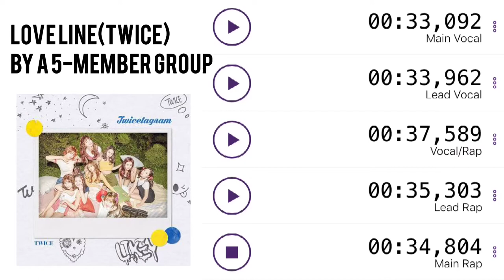BY5 - TWICE - LOVE LINE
IF SUNG BY FIVE MEMBERS.